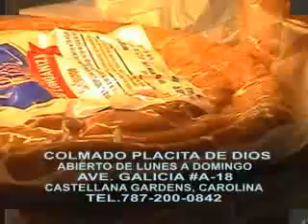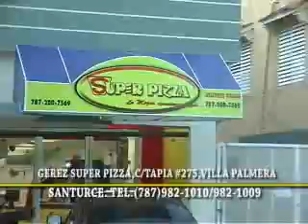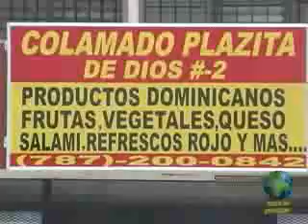LLEGÓ PAPÁ-HIPOLIT MEJÍA VISITÓ PUERTO RICO-MIERCOLES 15 JUNIO 2011-B.flv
EL EX-PRESIDENTE DE LA REP. DOM.HON.  RAFAEL HIPOLITO MEJIA,VISITO PR Y FUE RESIPIENTE DE LA LLAVE DEL PUEBLO DE DORADO,COMPARTIO CON LA EX-GOBERNADORA DE PR HON. SILA MARIA CALDERON Y TAMBIEN COMPARTIO CON TODOS LOS PERREDEISTA RESIDENTES EN PR.